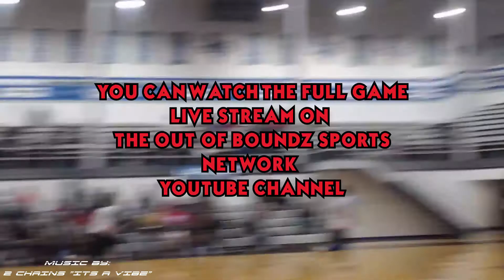Heads Up Foundation All Star Showcase 03272018 | Top 10 Seniors and Unsigned Seniors in the DFW